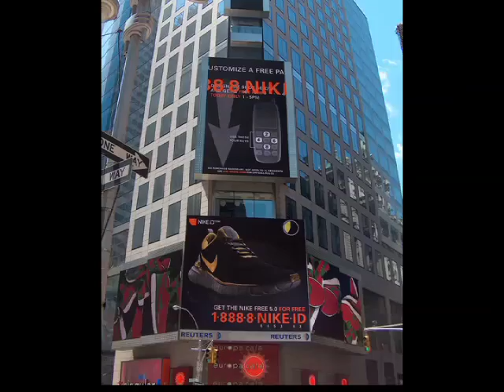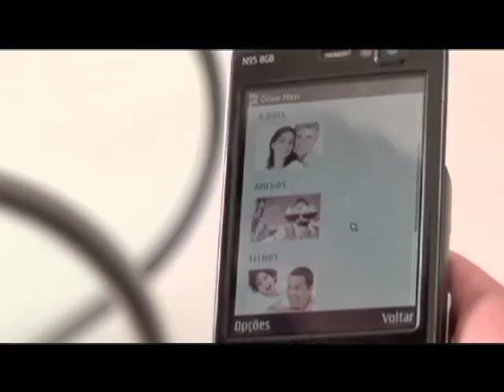Reclame - Estreia do quadro MOBILIZADO, com Leo Xavier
Estreia do quadro Mobilizado, com Leo Xavier, que fala sobre algumas ações feitas exclusivamente para os celulares.